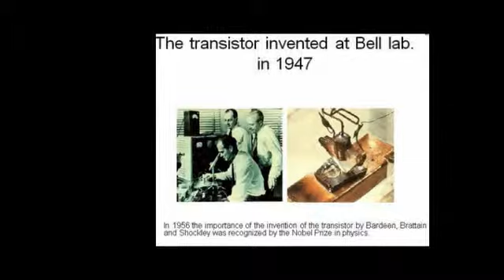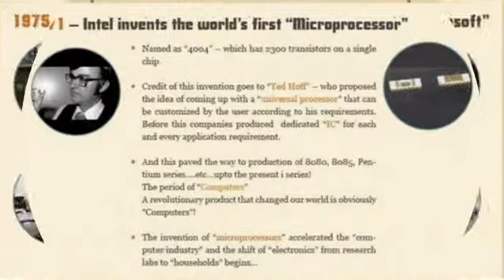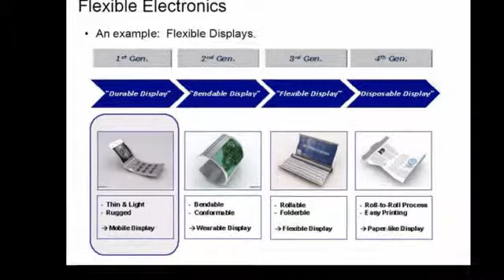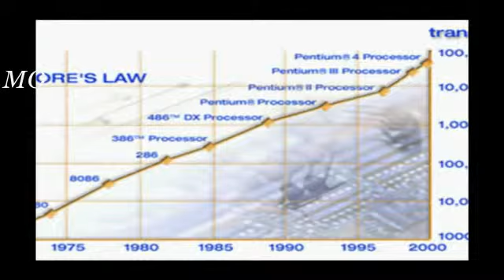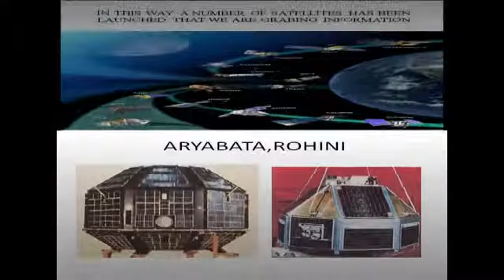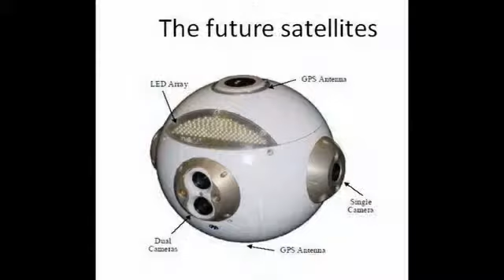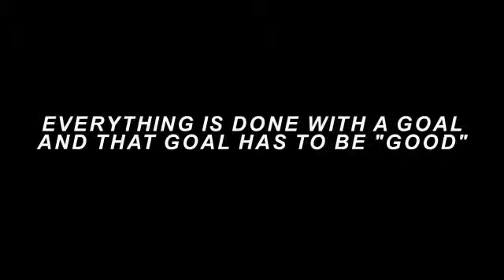A breaf history of communication By sivanagaraju BVCITS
this video very useful to communication Engineer.I f u had seen this video u must share and like this your friends